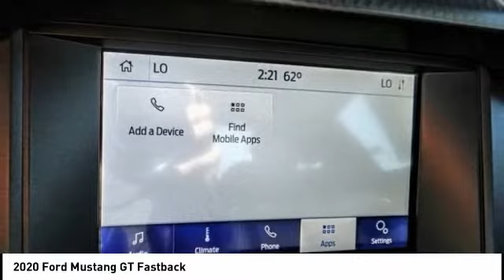2020 Ford Mustang Fontana, Chino, Norco, Moreno Valley, San Bernardino, CA FL0375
2020 Ford Mustang GT Fastback

16005 VALLEY BLVD.

SUNRISE FORD FONTANA: PROUDLY SERVING FONTANA, CHINO, NORCO, MORENO VALLEY, SAN BERNARDINO, AND SURROUNDING SOUTHERN CALIFORNIA LOCATIONS. THIS SHADOW BLACK 2020 Ford MUSTANG IS EQUIPPED WITH A 8 Cylinder Engine, MANUAL TRANSMISSION, AND RECEIVES AN ESTIMATED 15 City/24 Hwy MPG. FONTANA, CA 92335. FONTANA, CA  CHINO, CA  NORCO, CA  MORENO VALLEY, CA  SAN BERNARDINO, CA 2020 Ford MUSTANG GT Fastback Stock #: FL0375 | VIN: 1FA6P8CF9L5114287 | 2020 Ford Mustang GT Fastback Sunrise Ford Fontana